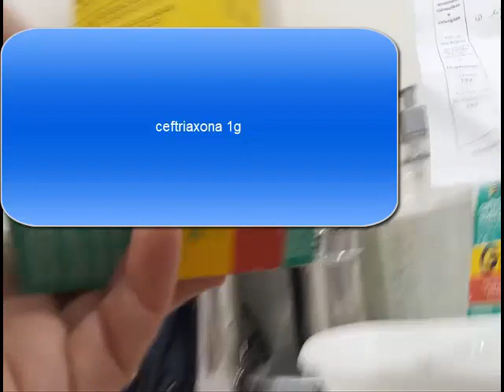Ceftriaxona na veia sem o diluente.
Olá pessoal! Neste video eum vou mostrar o preparo e a aplicação do ceftriaxona de 1g aplicado na veia mas sem usar o diluente que ja vem junto com a medicação,na prescriçao medica foram prescrito 14 ampolas para aplicar 2g na mesma seringa.